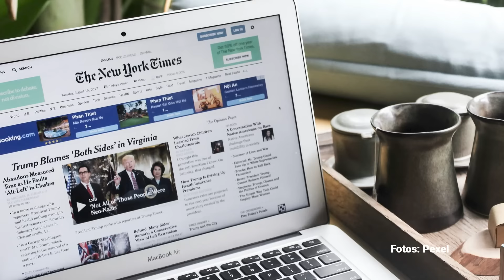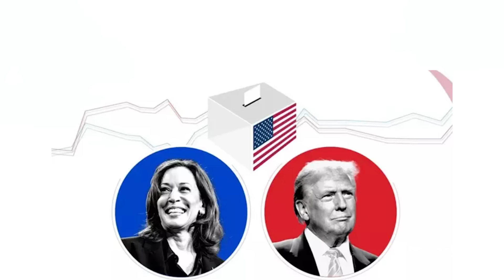La barriga de EU rechina a diario. Y ahora sufre elecciones cerradas. ¿Qué esperar?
Estados Unidos es un país de por sí complejo, violento, socialmente enfermo. Y ahora padece una elección cerrada entre dos fuerzas (republicanos y demócratas) que en lo esencial son lo mismo pero que ahora llevan sus diferencias al plano electoral. Donald Trump, extremista, virulento; que expresamente no quiere ni a los migrantes cafés o negros ni a los mexicanos; y Kamala Harris, de un sector más progresista que depende de un polo que en los hechos no es mejor para México o para migrantes. ¿Qué puede resultar de esa confrontación?